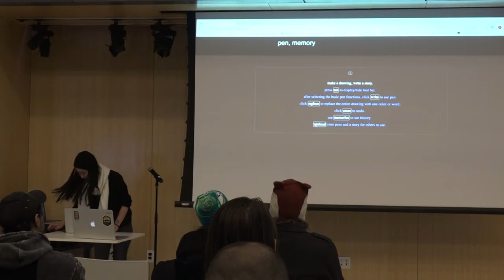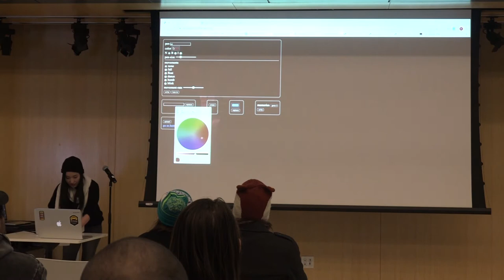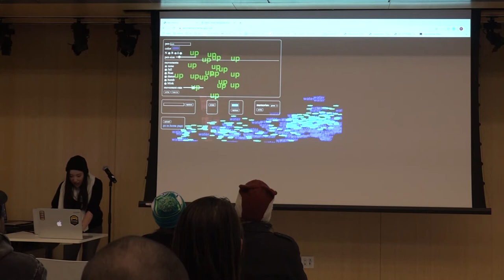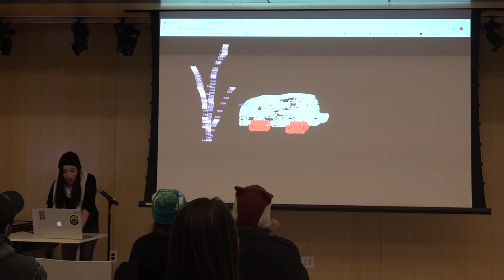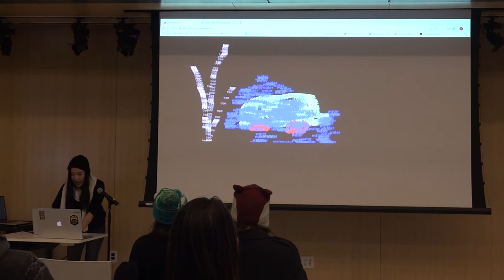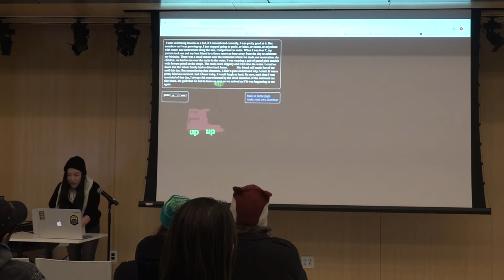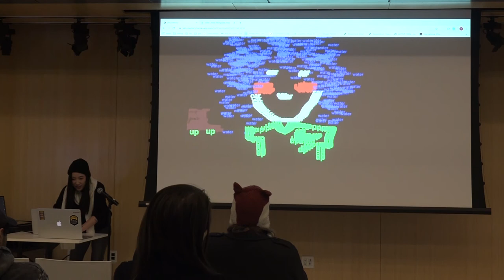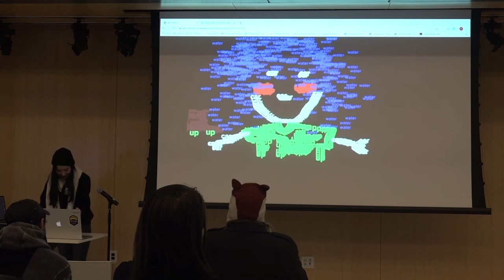Speak, Pen - Yuzhu Chai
This piece is created during a Radical Creative Tools workshop, taught by a creative coder, designer, and artist Fernando Ramallo. It’s a collaboration between two writers and artists – Maxwell Neely-Cohen and Yuzhu Chai. They built an interactive story drawing tool with p5js. The tool uses words as paintbrushes, users are able to draw with interactive text on the canvas. As a performance, Yuzhu will live compose a visual story using the tool as well as her own physical and vocal performance. Storytelling is one of the oldest and most common social and cultural activities, this performance as a demo of the tool intends to immerse the audience in direct sensual stimulation with linguistic and graphic elements, time, and interactions, and to experience the narrative and meaning of the story via different perceptions. By the end of the performance, a QR code will be displayed on-screen audience can scan the code and able to use the tool and post the stories that they created to the platform.